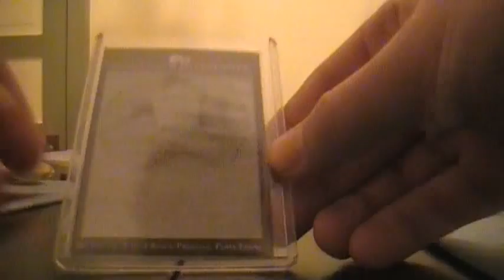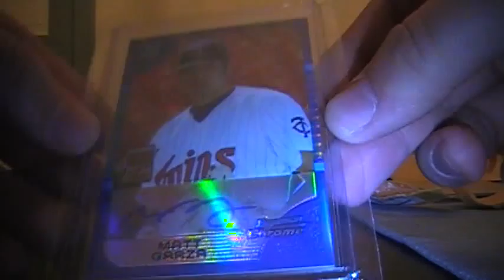Mailday 4/7/10 Blue Refractors 1/1 Plates Red Ref!!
Nice mailday